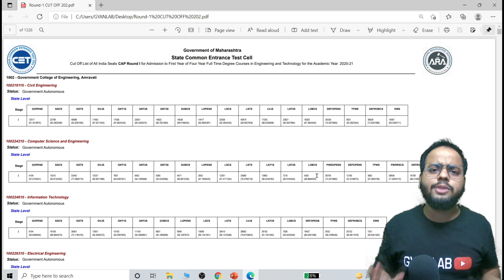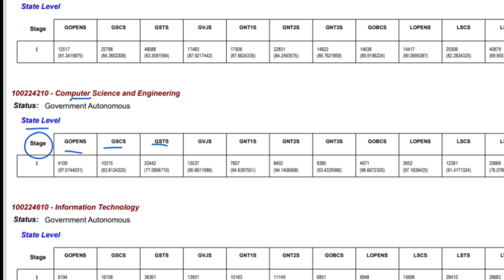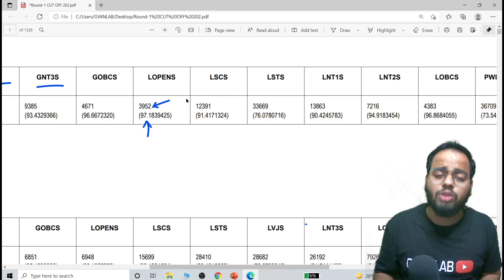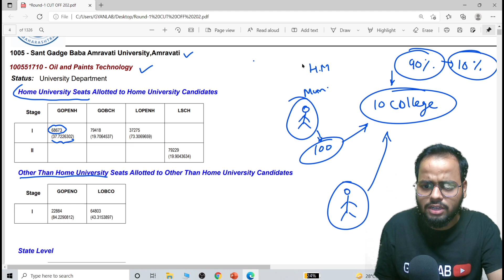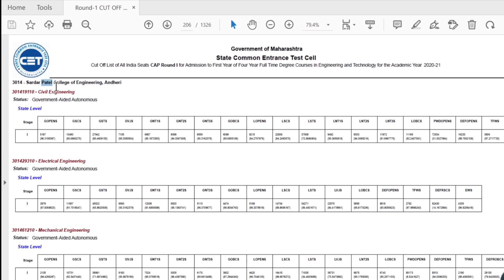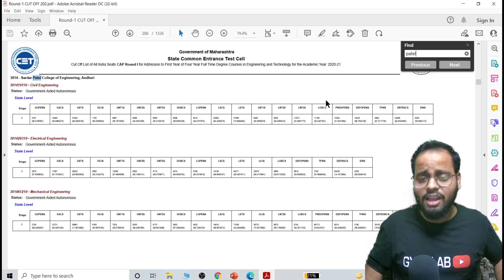MHTECT 2021 | How to Check Cutoffs & Percentile 🤔of Colleges | Detail Video | Gyanlab | Ajay Patel